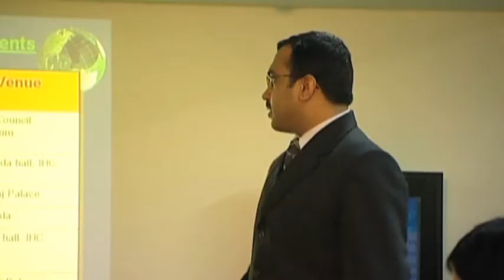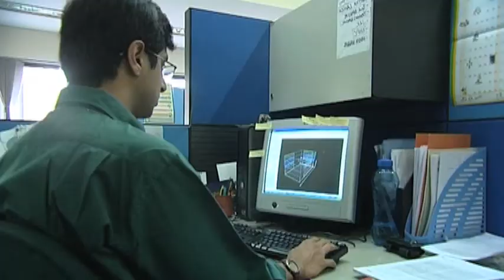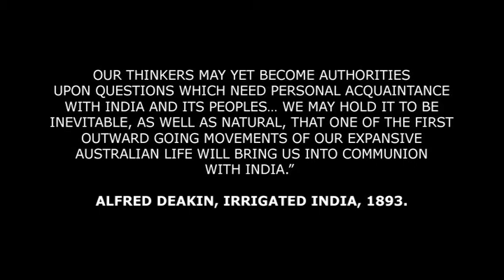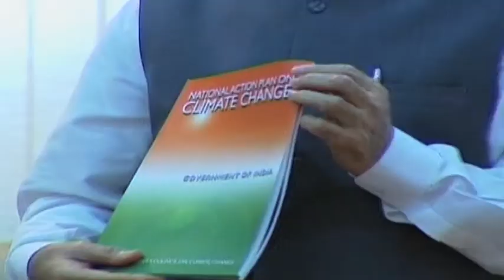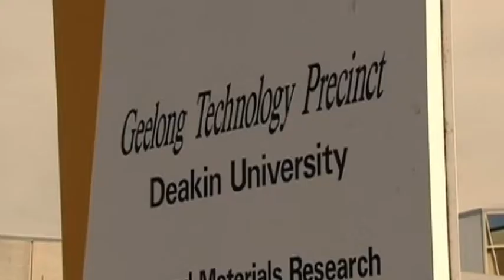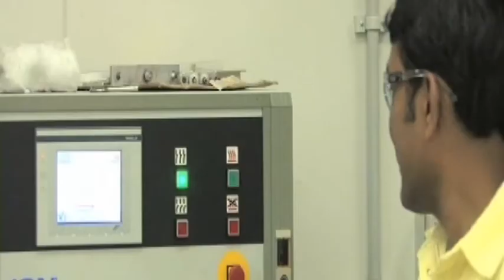Bionanotechnology Research Centre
The Bionanotechnology Research Centre based in New Delhi is a joint initiative of The Energy and Resources Institute of India (TERI) and the Institute for Technology Research and Innovation (ITRI) at Deakin University in Australia.